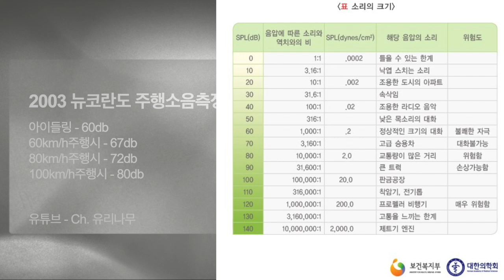[시승기] 뉴코란도 시승기 2부 소음 측정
2003년식 뉴코란도 시승기 2부 소음측정 실시했습니다.
1부에 이은 2부도 재미있게 봐주세요